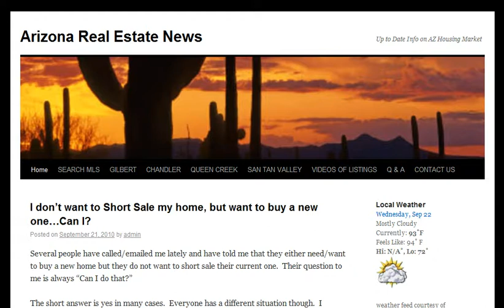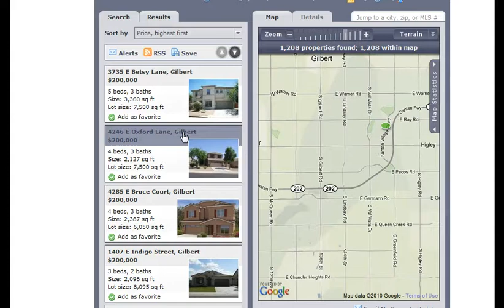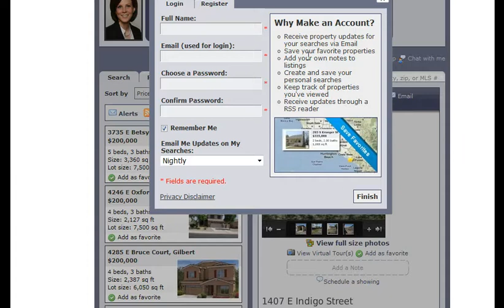Search the Phoenix MLS like a Realtor 24/7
Introduction on how to search the Phoenix MLS like a Realtor would Not like Zillow, Trulia or Realtor.com. My website allows you to search for free all homes available with up to date information and prices.